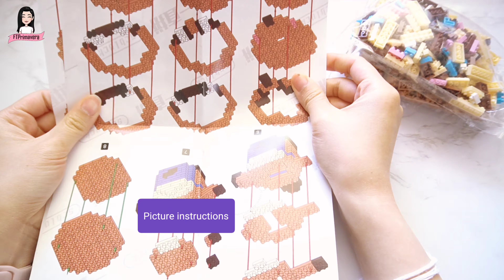Watch Me Build: Animal Crossing New Horizon Tommy (Mini Lego) Time Lapse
Hello friends! Today I am building mini Lego of Tommy from Animal Crossing New Horizon.